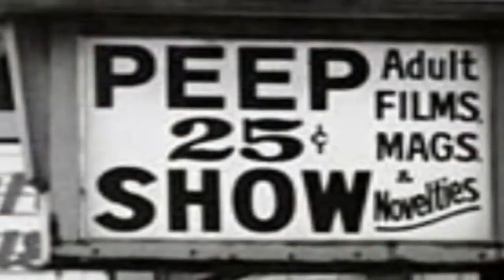Safe Haven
By: Marco La Barbera